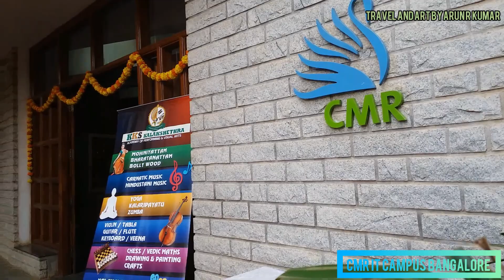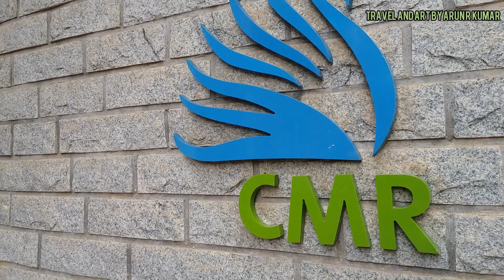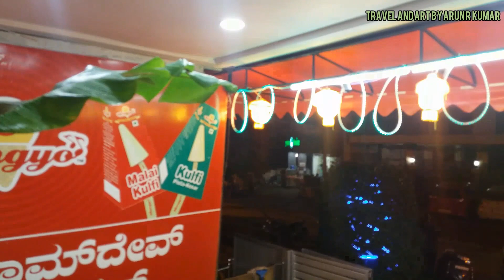Ottanthullal in Bangalore. ബാംഗ്ലൂരിലെ ഓട്ടൻതുള്ളൽ.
ബാംഗ്ലൂർ CMR IT കോളേജിൽ നടന്ന ഓട്ടൻതുള്ളൽ പ്രോഗ്രാമിന്റെ കുറച്ചു ഭാഗങ്ങളും കുറച്ചു ബാംഗ്ലൂർ കാഴ്ചകളുമാണ് ഈ വീഡിയോയിൽ ഉൾപ്പെടുത്തിയിരിക്കുന്നത്. ദയവായി മുഴുവൻ കാണുക. അഭിപ്രായങ്ങൾ രേഖപ്പെടുത്തുക.
Travel and Art by Arun R Kumar
CMR IT Campus